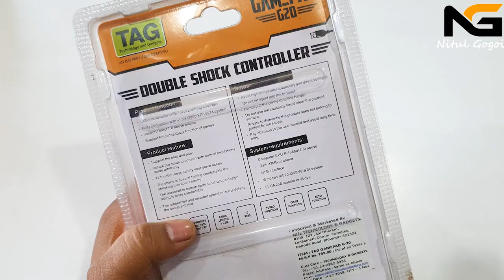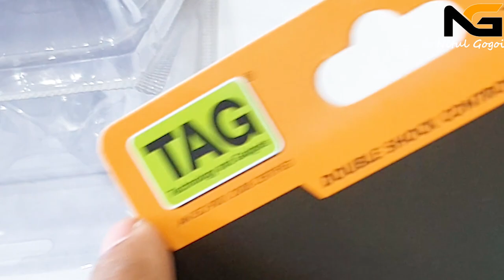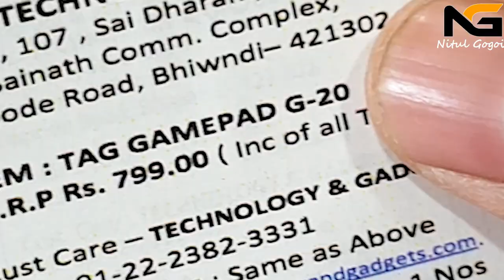Tag G20 Gamepad Unboxing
Hi Friends,
channel.

For PC,
Wired,
Operating Range: 5,
USB Gamepad,
USB interface (for USB 1.0 or 2.0) Plug and Play. Fully compatible with win9x/2000/XP/VISTA systems,
Support Direct 7.0 above edition. Support force feedback function of games,
Support the Plug and Play. Imitate the mode to convert with normal regulation mode arbitrarily,
12 functions keys satisfy your game action. The shape is special, feeling comfortable the shocking function is strong,
The reasonable human body construction design feeling is more comfortable. The rubberized and textured operations parts defend the sweat antiskid,